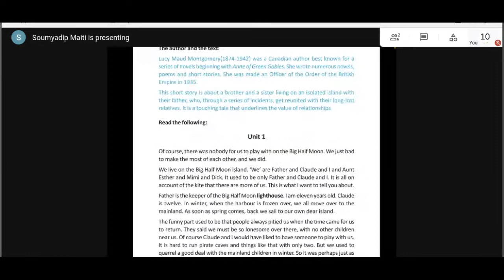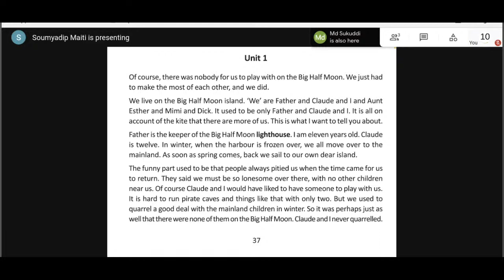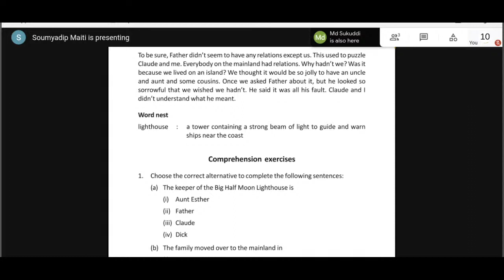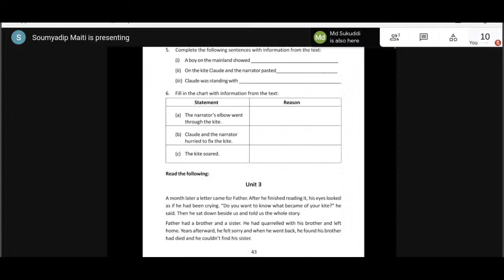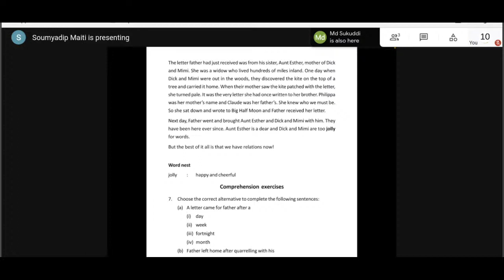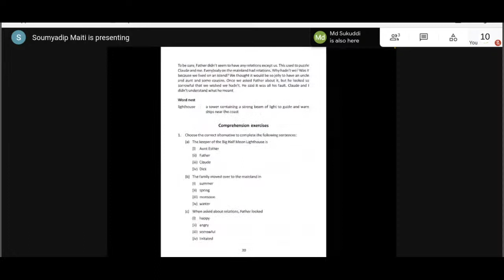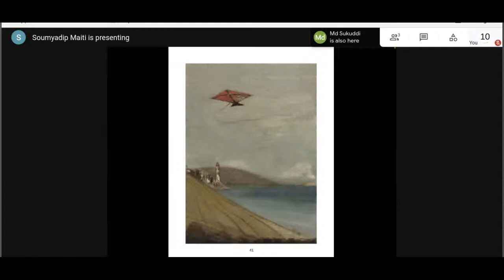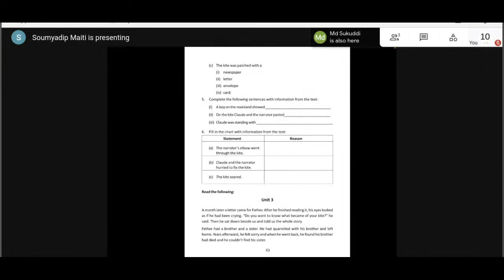03 June 21 - English (09:00- 10:00am) -Class 10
Topic: "Our Runaway Kite" by Lucy Maud Montgomery